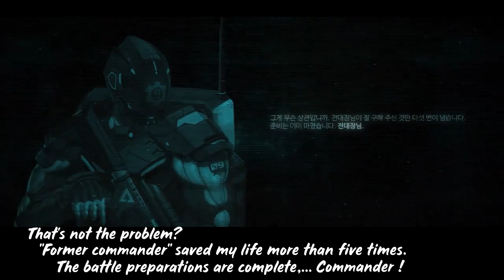[Counter:Side KR] | New Awakened | Lyudmila - Kresnik | [각성 유닛 PV] 크레스니크 류드밀라 | Eng Sub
(`へ´≠)
New Awakened
Lyudmila
Kresnik
Supporter
Ground Type